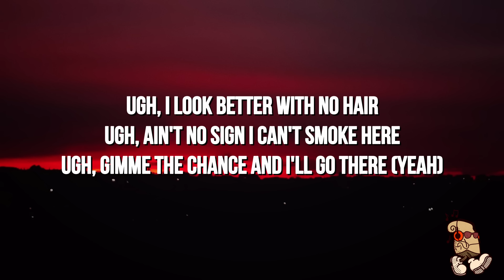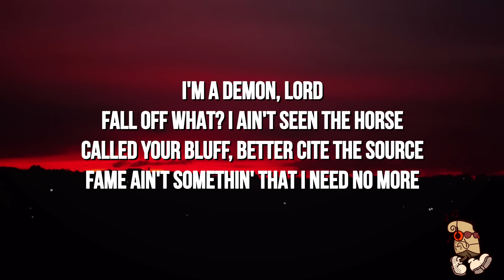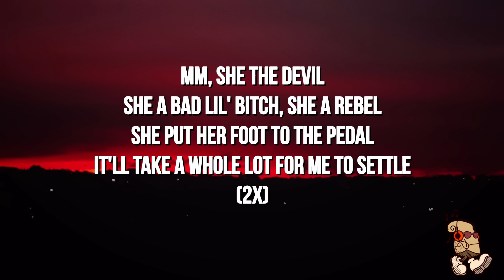Doja Cat - Paint The Town Red (Lyrics) "Mmm she a devil"